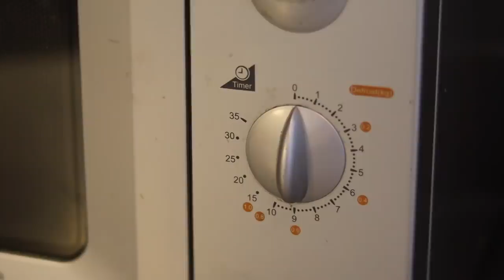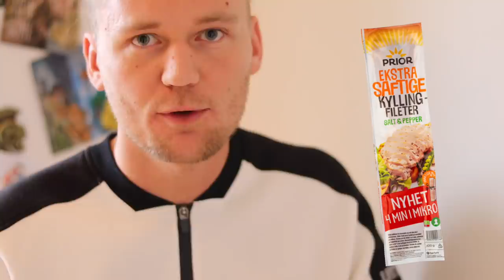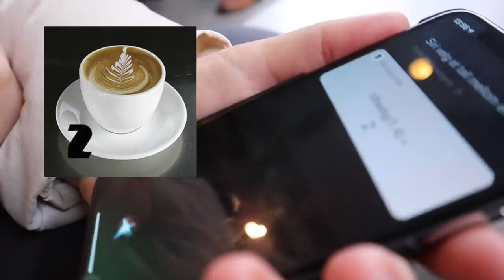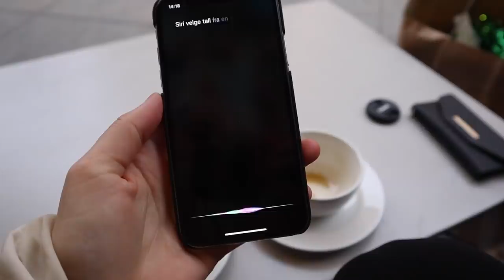SIRI STYRER DAGEN MIN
Annonse i samarbeid med Prior: Prior mikrokylling kan kjøpes hos Kiwi, Meny, Joker, Spar og Bunnpris. Mer info finner du her

Andrea gir Siri full makt over livet hennes en hel dag. Siri bestemmer absolutt alt fra hvordan hun skal se og ut og hva hun skal spise, til hva hun skal trene og ha på seg. I tillegg har Morten en superklein challenge på lur som gir Andrea panikk!